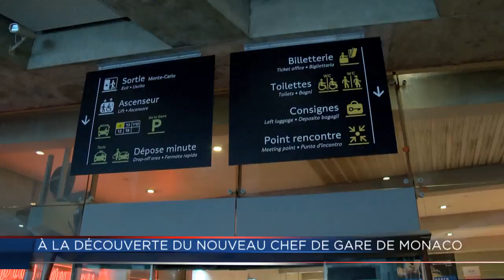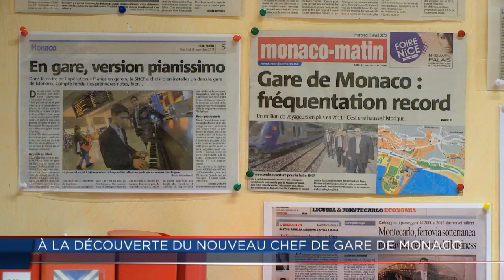Un nouveau Chef de Gare à Monaco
A seulement 26 ans, Jean-Eudes l'Huillier devient le nouveau Chef de Gare de Monaco. Il est l'interlocuteur entre l'entreprise SNCF et l'État Monégasque, chargé de définir la stratégie à adopter en Principauté, de gérer l'entretien, le nombre de rames... Son premier défit sera de taille, puisqu'il s'agit du Grand Prix de Monaco, avec son traditionnel afflux de voyageurs.